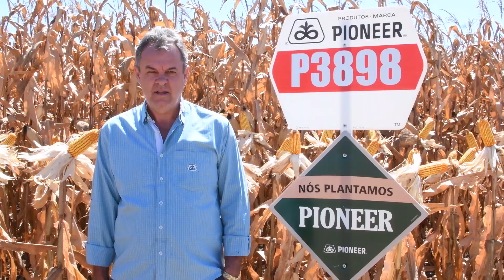Grandes Resultados Pioneer - Buritis-MG 2019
Fazenda Minuano - Buritis-MG